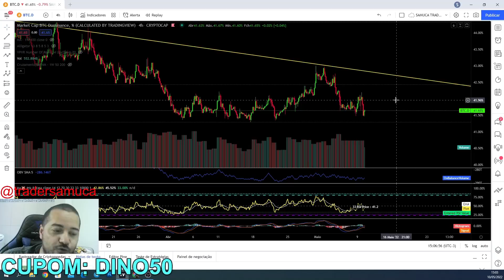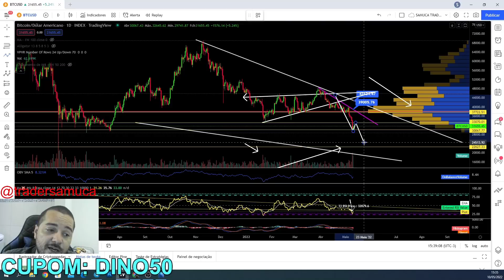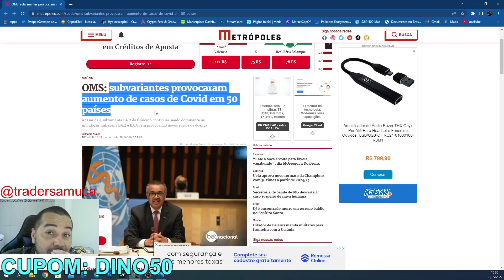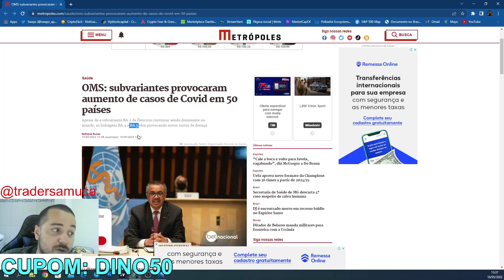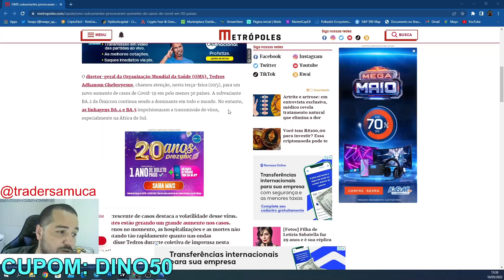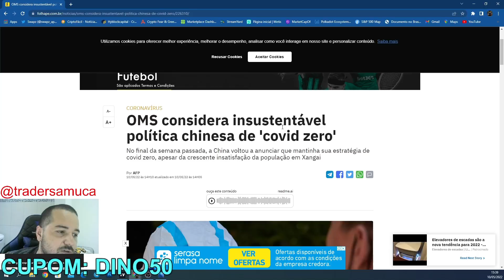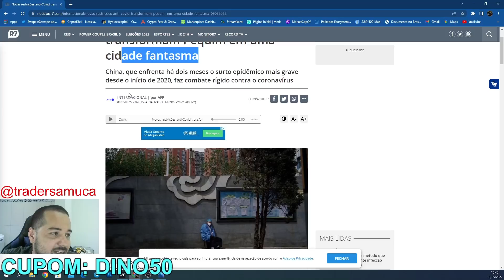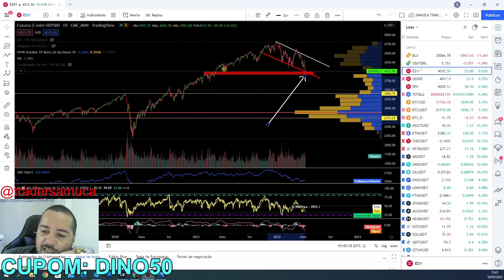BITCOIN ACHOU FUNDO ? JA ERA PREVISTO ! E AGORA ?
LEMBRANDO QUE TODO CONTEÚDO SE TRATA DE ANÁLISE TECNICA E NÃO É UMA RECOMENDAÇÃO DE INVESTIMENTO, PORTANTO SUAS DECISÕES CABEM TÃO SOMENTE A VOCÊ MESMO.